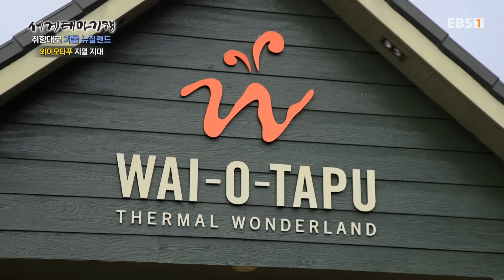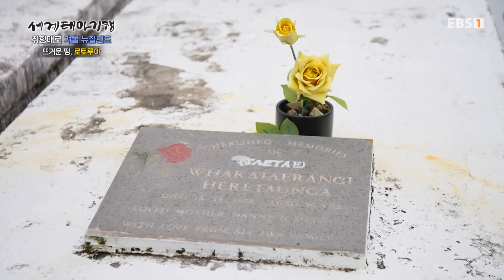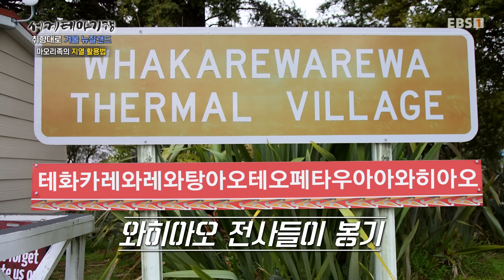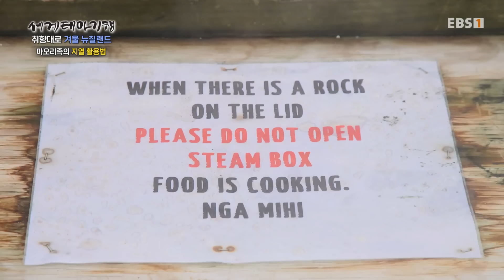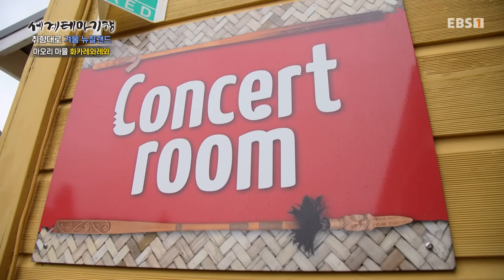[Full] 세계테마기행 - 취향대로 겨울 뉴질랜드- 뜨거운 땅, 로토루아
뉴질랜드의 원주민, 마오리족의 문화를 생생히 담고 있는 지열의 도시, 북섬의 로토루아(Rotorua)로 간다! 환태평양 화산대에 위치한 로토루아는 뉴질랜드 내에서 마오리족이 가장 많이 살고 있는 지역 중 하나다.

지구가 만든 다채로운 색감으로 수놓인 와이오타푸 지열 지대(Waiotapu Thermal Wonderland)! 가장 인기 있는 장소는 레이디 녹스 간헐천(Lady Knox Geyser)이다. 매일 아침 구름에 닿을 것 같은 간헐천 폭발 쇼가 펼쳐지기 때문이다. 본격적인 지열 지대 탐방을 시작! 걸음마다 색색의 풍경이 펼쳐진다. 단 하루도 같은 색이 아니라는 화가의 팔레트(Artist's Palette)를 보며 뜨겁고 신비로운 물빛의 뉴질랜드를 즐긴다.

로토루아는 도로마저 범상치 않다. 주변으로 유황 냄새와 연기가 모락모락~ 피어난다. 하지만 마오리족에게 지열은 하늘이 준 선물이다. 난방, 온수, 요리까지 다양하게 사용하고 있다. 지금도 전통이 남아 있는 화카레와레와(Whakarewarewa)로 향한다. 마을 가이드인 투랑아 씨와 함께 동네 구경에 나선다. 화카레와레와 마을에서 오븐은 필요 없다?! 뜨거운 온천수를 이용해 옥수수나 고구마를 삶고, 땅을 파 만든 자연 오븐에서 쪄서 만든 항이도 맛본다. 손재주가 좋은 주민, 줄리 씨에게서 뉴질랜드 자생식물인 하라케케로 옷을 만드는 전통 방식도 배워본다. 뜨거운 땅에서 뜨거운 열정으로 살아가는 마오리족의 지혜를 엿보자.

마오리족은 자신들의 전통문화를 적극적으로 알리고 있다. 마오리족의 옛 마을을 재현한 테 파 투(Te Pa Tu) 마을에서 겨울 마타리키 축제(Winter Matariki Celebration)에 참여한다. 겨울철 수확을 마치면, 한해의 마무리하는 의미로 열리는 축제로 일종의 ‘마오리의 설날’이다. 마을 입구에선 전통 공연단이 다빈씨를 맞아주는데, 두 개의 공을 실로 연결해서 만든 ‘포이’ 댄스도 배운다. 해가 지고 축제의 시간! 세상을 떠난 조상들을 기리는 의식을 하고, 참가자들이 모여 음식을 나눠 먹는다. 이를 통해 자신들의 뿌리를 기억하고 정체성을 지켜가는 마오리족의 노력을 배운다.

지열 지대인 로토루아에는 다양한 온천도 발달해 있다. 유명한 리조트뿐만 아니라 길가에 숨겨져 있는 이름 없는 천연 온천도 많다. 심지어 누구나 무료로 이용할 수 있다. 따뜻한 온천에 몸을 담그며 여행의 피로를 풀다 보면 마음까지 사르르 녹아버리는 걸까? 처음 보는 사람들도 친구가 된다. 온천을 즐기며 계절을 잊게 만드는 땅, 겨울 뉴질랜드의 매력 만점 여정을 마무리한다.

세계테마기행 취향대로 겨울뉴질랜드 로토루아 로토루아호수# 와이오타푸지열 지대#자연온천#테파투#마타리키축제